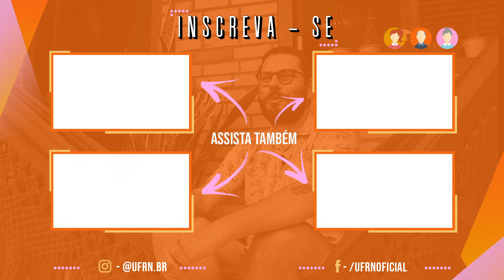Tô no campus perfis - Chegada UFRN + NATAL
Após concluir o doutorado, Rodrigo se deparou com uma oportunidade irrecusável, lecionar em uma das maiores universidades do Brasil, a UFRN se mostrava deslumbrante e atrativa. Quer descobrir quais foram as impressões de Rodrigo ao pousar de "mala e cuia" no departamento de comunicação da nossauniversidade? Corre pro play!

Imagens:
Artur Medeiros
Anastáscia Vaz

Roteiro:
Sandra Souza
Maria Emanuela Fernandes

Produção:
Sandra Souza

Edição:
Maria Emanuela Fernandes